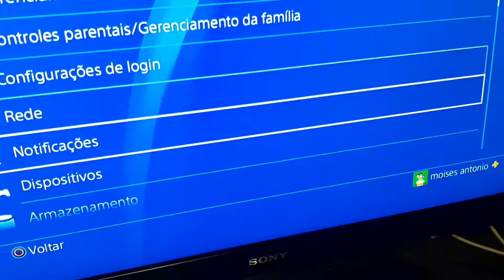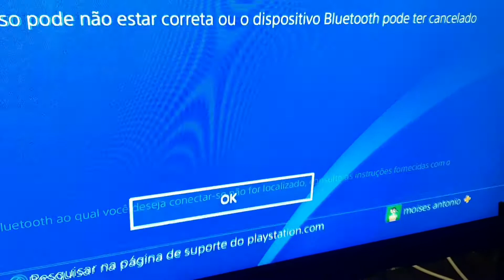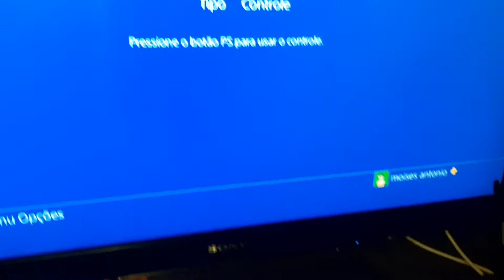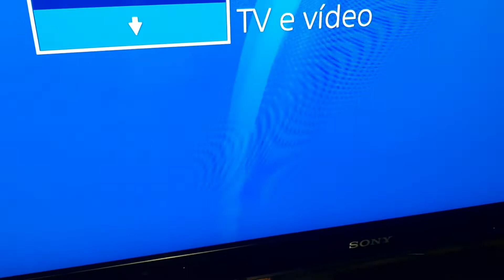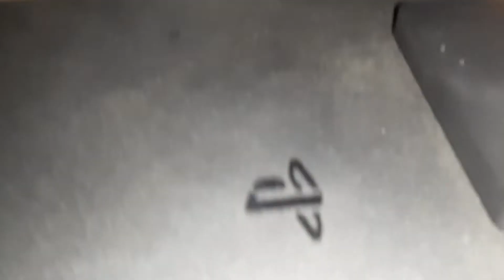como conectar o controle paralelo no PS4